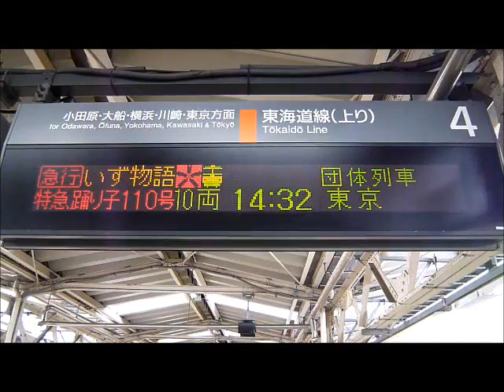[HD・汽笛!!]急行いず物語 熱海駅発車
3月3日、ばんえつ物語旧客12系7両を使用した団体臨時列車「急行　いず物語」が運転されました。記憶している中では2009年6月のレトロ横濱以来かと。

今回もレトロ横濱同様プッシュプルでの運転でしたが、今回の牽引機はEF60-19(熱海方)、EF65-1031(東京方)でした。

熱海駅は混乱しまくりでした。多数の撮影者が黄色い線からはみ出て撮影。レスポンスにあるシスLL1編成の発車を妨害する勢いでした。EF65-1031は発車時に汽笛を鳴らしていますが、発車後にも汽笛を鳴らしています。汽笛を鳴らしているとき、横浜支社の警備の方が「下がれ!!」と言っているのが聞こえます。最近では撮影者のモラルの低下が進んでいます。

黄色い線の内側で撮影する、列車の発車妨害をしない、駅員さんの注意を聞く。

これらのことは駅で撮影する上で最も留意しなければならない点ではないでしょうか?
なぜ当然であることが出来ないのか。理解不能です。

こんなことが続けば、団体臨時列車など走らなくなりますね。

今回マナーを留意しなかった撮影者の方々は反省して改心していただきたいものです。もうちょっと視野を広く持って!!

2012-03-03　熱海駅にて。充当列車回9825レ~9814レ。輸送番号浜301。